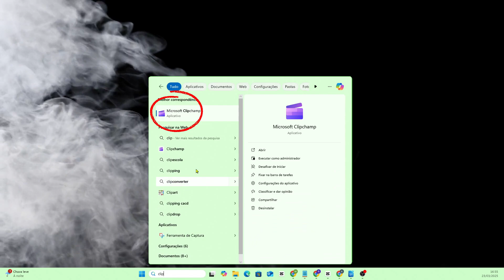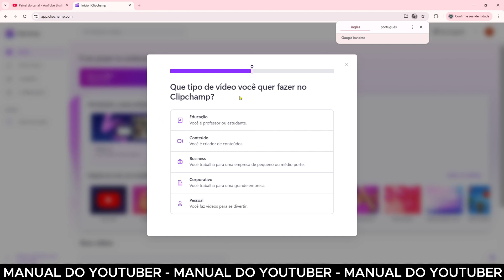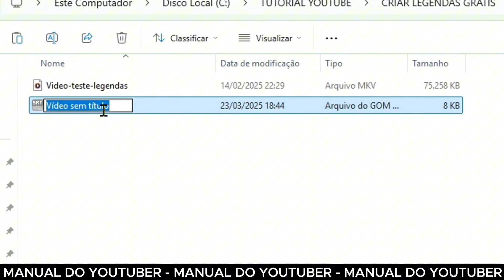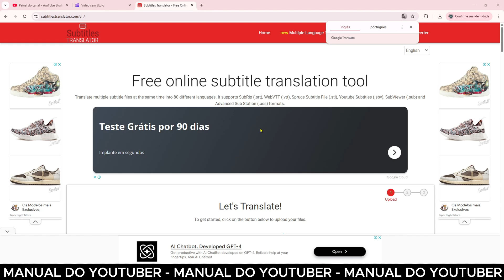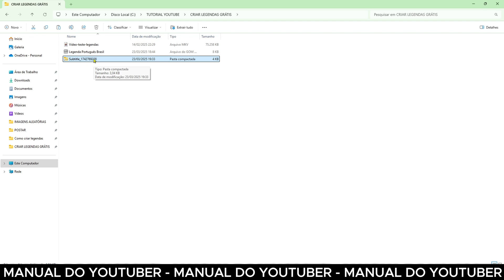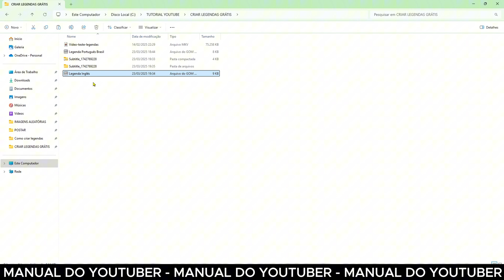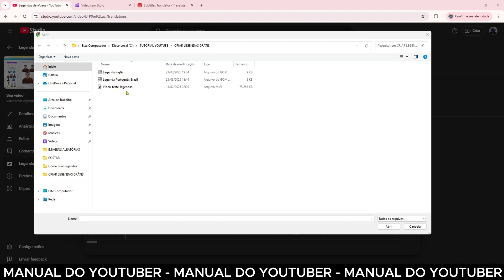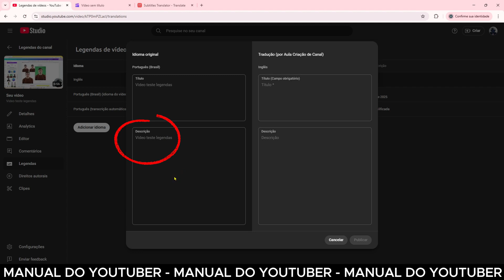O MELHOR Jeito de Colocar Legenda nos Vídeos do Youtube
Quer aprender como GERAR LEGENDAS em qualquer idioma e adicionar aos seus vídeos do YouTube de forma simples e rápida? Neste vídeo, vou te mostrar um passo a passo completo para criar legendas no formato .SRT, que é compatível com a maioria das plataformas, e também como adicioná-las corretamente aos seus vídeos.

Com essa técnica, você pode traduzir e gerar legendas automáticas para diferentes idiomas, aumentando o alcance do seu conteúdo e tornando seus vídeos acessíveis para mais pessoas. Além disso, você aprenderá como configurar e ativar essas legendas no YouTube, garantindo que seu público possa assistir com a melhor experiência possível.

Sobre o Canal:

Quer crescer no Youtube ? O Manual do Youtuber te ajudará!

Aprenda desde o básico, como abrir sua conta, criar seu canal, personalização, até estratégias avançadas de monetização, otimização e crescimento.

Desvendamos as políticas, regras e ferramentas da plataforma para que você alcance seus objetivos e transforme sua paixão em resultados reais.

Tenho certeza que você conseguirá VIVER DE YOUTUBE!